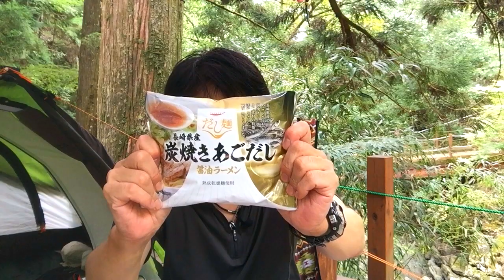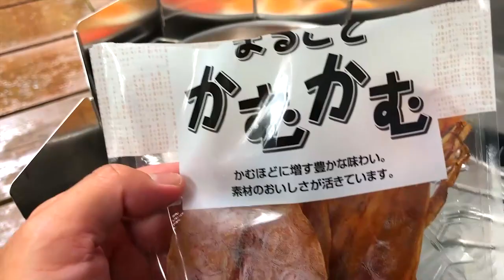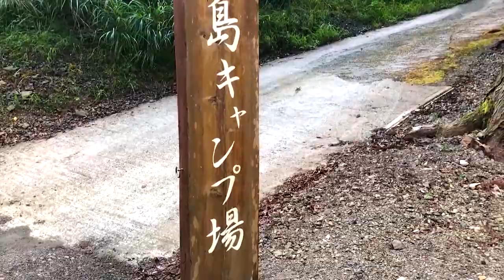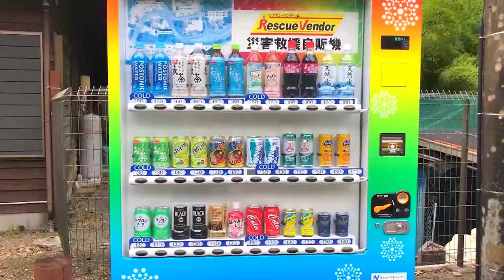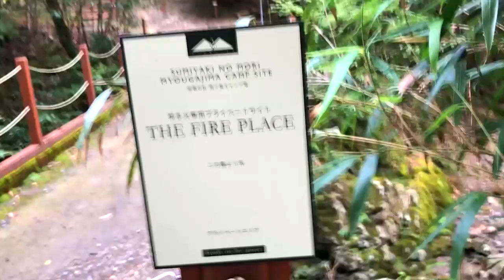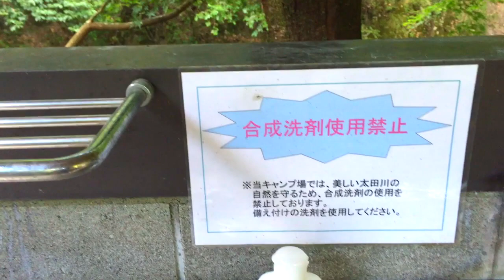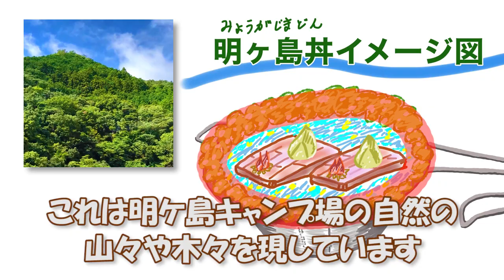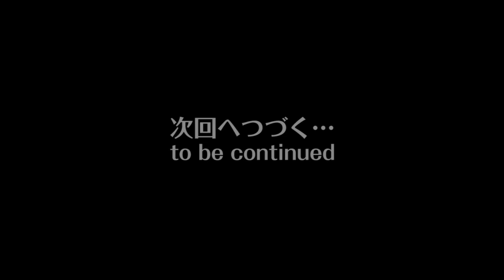【2020年夏 明ケ島キャンプ場 その2（全4回）】あごだしラーメンにアレを入れてさらに美味しく！キャンプ場内を詳しくご案内！【HONDA CB250F/ソロキャンプツーリング #093】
こんにちは、つぶころスタジオのはる8郎です( ´ ▽ ` )ﾉ
この動画では静岡県掛川市にある明ケ島キャンプ場での一泊キャンプの様子をお伝えする第2回目です。

今回は定番、お昼のラーメンを紹介します。
用意したのはあごだし醤油ラーメン。これにとある具材を入れたらまぁ美味しいこと！
さぁて、はる8郎は一体何を入れたのでしょう！？

その他明ケ島キャンプ場のサイトや施設もご紹介していますので、このキャンプ場に行ってみようかな、と考えている人はご参考ください。

Flashアニメ つぶころ金魚玉もYouTubeでも楽しく公開中です。
お暇な方は下記リンクか、
「つぶころ金魚玉」で検索してみてください♪